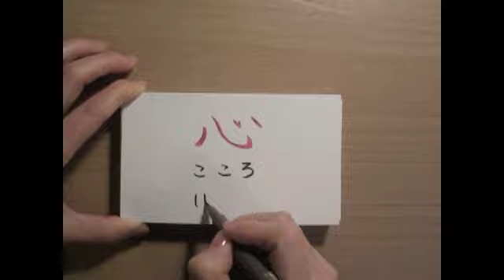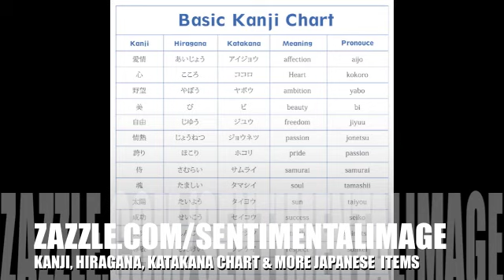Japanese Kanji Symbols Tutorial Part 1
1) 愛情 Affection
2)心 Heart
3)美 Beauty
4)自由 Freedom

Let me know which other Kanji symbols that you want to see how to write!

This Japanese alphabet chart posters and items are available at

I look forward to hearing your feed back!